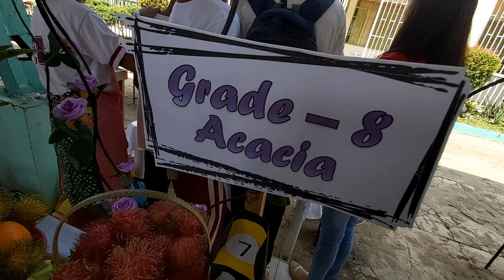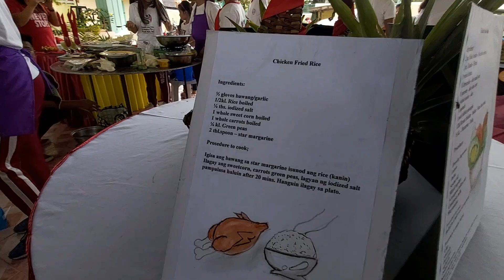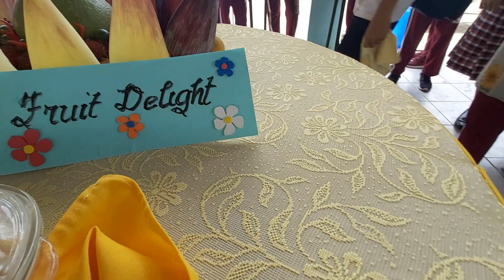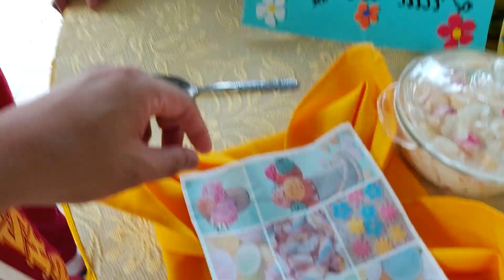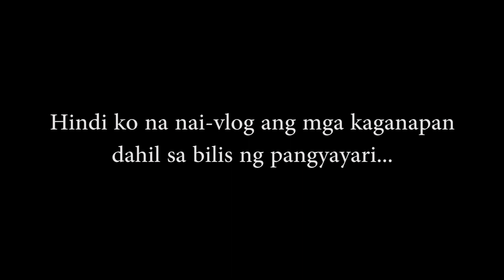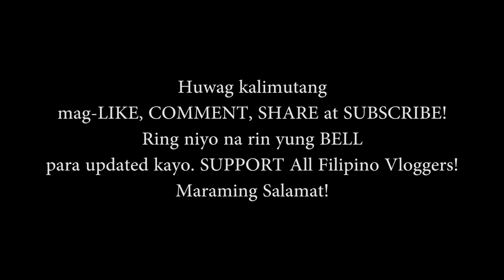Masustansya Ba?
Anung meron kapag buwan ng nutrisyon syempre mga batang sinubukang magluto ng mga masusustansyang pagkain na hindi naman...hahaha